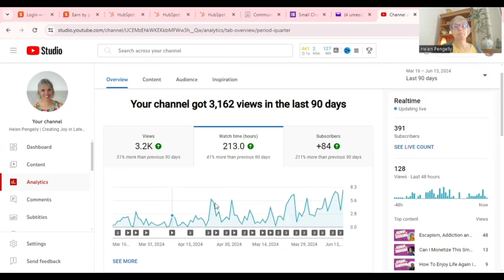Can I Monetize This Small YouTube Channel? Week 5 - Stop Comparing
Week 5: Comparison and resilience in YouTube channel growth.
Are you a baby boomer curious about monetizing a YouTube channel? It's not just for the young! Come a journey with me, as I attempt make money from my videos and join the YouTube partner program. This is week 5 of my journey to the monetisation of my YouTube channel. In this week's video - the dangers of comparing yourself to others.
If you're wondering "Can I monetize my YouTube channel?" this video is for you!  When you are growing a YouTube channel, how do you overcome comparison?
Learn the lessons I'm mastering through creating content on YouTube to help others, while prioritising my own mental health and self-care.
I hope to inspire you, while overcoming challenges as a 60+ year old.
I share personal stories to help others and reduce stigma around mental health and addiction.

I am attempting to monetize my channel as I rebuild my life after losing everything to support my life in retirement.

I chose this one because a lot of the big creators use it too.